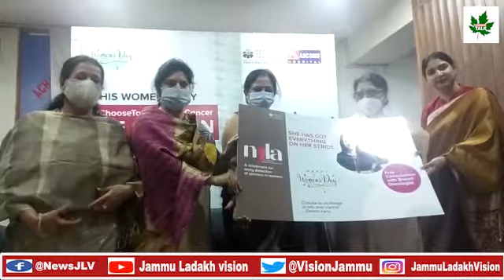ASCOMS Hospital Jammu launch Women Cancer Early Screening and Treatment Campaign named "NYLA"